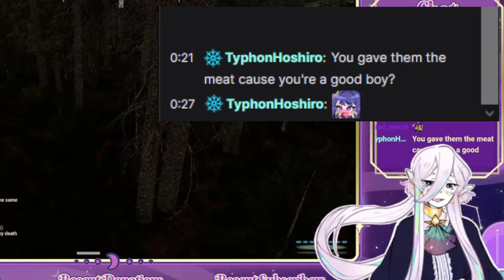Soleil Out of context, Pt: 1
I get taken out of context and chat bullies me for it. Part one of an ongoing series.